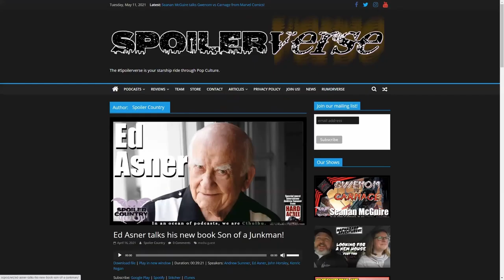Hilton Ariel Ruiz talks Zombie with a Shotgun!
Today Casey sits down and talks with Hilton Ariel Ruiz to talk about Zombie with a Shotgun!

Theme music by Ardus and Damn The Cow